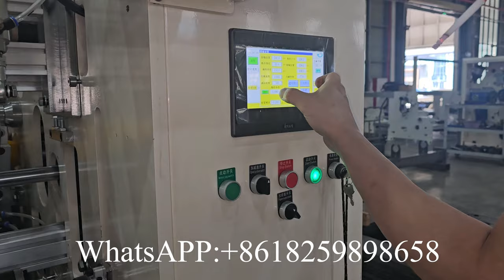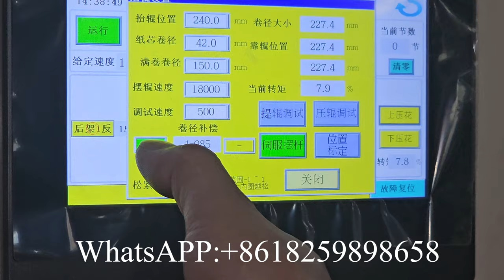Dot to dot Jrt jumbo roll maxi roll toilet tissue paper making machine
XY TQ B Dot to dot Jrt jumbo roll maxi roll toilet tissue paper making machine

Fujian Xinyun Machinery Development Co.,Ltd is good at Paper Converting Machinery Manufacturing for more than15 years.
Professional supplier of:
1) Toilet Paper Machine (1.2m--2.8m width of parent roll, Customize Service)
2) Roll Kitchen Paper Towel Machine (1.2m--2.8m width of parent roll, Customize Service)
3) Facial Tissue Machine (2-14 output lanes)
4 )Napkin Paper machine(L-fold, 1/4-fold, 1/6-fold, 1/8-fold and other multi-fold type)
5) Hand Towel Paper Machine(C-fold, V-fold and N/Z fold type)
6) Pocket Tissue Machine(mini and standard size)
7) All kinds of Tissue Paper Cutting and Packing Machine
8) Another Household Paper Equipments and Production Line.